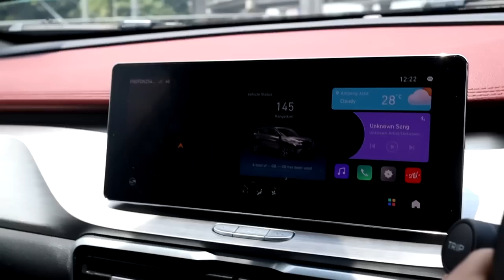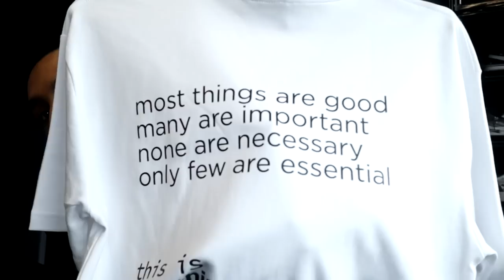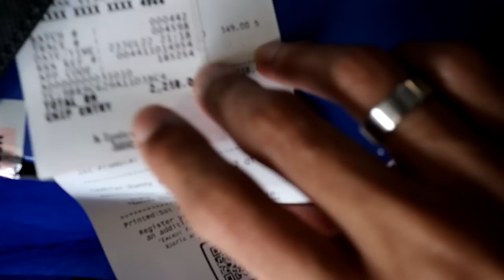GIVEAWAY PS5! Full line up untuk SNECURE & Something not essential kat SneakerLAH